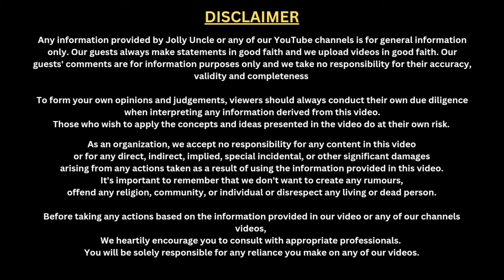Humorous Talk Show | Funniest Moments | Desi Funny Talk Show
funncelebritDesi Funny Podcast | Desi Talk Show | Humorous Podcast | Dil ki Baatein | Celebrities' Funniest Moments | Jolly Uncle Talks | Funny Talk Show | Surinder Singh Pammi | Delhi Laughter Club | Indian Laughter Clubs

Namaste Dosto,
Welcome to another hilarious episode Part II featuring the inimitable Pammi Ji. Pammi Ji shares uproarious anecdotes in this video that promise to tickle your funny bone and leave you in splits. With her unique storytelling style, Pammi Ji takes us through everyday life, filled with unexpected twists and turns.Aaj ki video mein, hum sunenge Pammi Ji ke kuch mazedaar aur hasin kisse jo aapko hasne par majboor kar denge. Har kissa ek naya twist lekar aata hai, toh video ko end tak zaroor dekhiye.

Timestamps:
00:00 - 02:00: Introduction aur Pammi Ji ka swagat
02:01 - 05:00: Phone call ka funny mix-up jo sabko hasne par majboor kar dega
05:01 - 08:00: TV shows ke saath Pammi Ji ke purane din aur unki family ke saath masti
08:01 - 10:00: Ek party ka mazedaar kissa aur unexpected guests ki kahani
10:01 - 12:00: Pammi Ji ke thoughts on laughter aur khushi ki ahmiyat

Call to Action:
Join Pammi Ji on this laughter-filled journey and discover how humour can brighten even the dullest of days. Whether it's a mix-up over the phone or a quirky TV moment, Pammi Ji's tales are sure to resonate with anyone who appreciates the lighter side of life. So sit back, relax, and enjoy the show! This description provides a comprehensive overview of the video's content, strategically incorporates keywords for SEO, and includes a call to action to engage viewers further.

Also, watch this video :
Funny Talk Show | Wrong No. Joke | Zabardast Comedy | Part - I |

Wrong No. joke
Wrong No. joke
stand up
comedy 2024
funny video
best stand-up comedy
standup comedy
comedy show
Indian stand up comedy
pammi ji serial
comedy stand up
comedy video
Indian stand-up comedy new
Punjabi comedian
jokes
clean jokes
funny jokes
jolly uncle
jolly uncle signature
jolly uncle podcast
try not to laugh challenge
Desi Talk Show
Humorous Podcast
Jolly Moments with Jolly Uncle